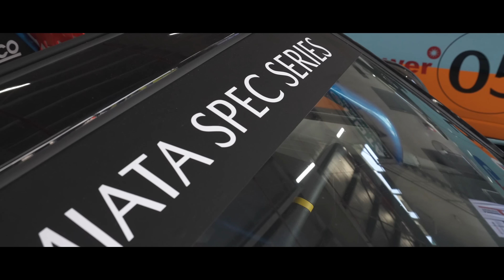Spec Miata's Presscon (2022) |Angie Mead King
In this vlog we cover the press launch for the local spec Miata series and as a participant I was happy to film snippets of the event. We had all the big names in the auto industry present and it was a very eventful day as they asked if I could do demos with our endurance car 55. Of course I was obliged to entertain and show the beautiful balance of the Miata!  I was also pleased to know that the team of sponsors all had their own green projects in some small way or another. Next vlogs will be about the race proper! So happy to see a grid of 20 spec cars! What do you think of the new intro by the way?

I am Angie Mead King, a transwoman who just loves fast things. I own and operate Car Porn Racing and Classic Speed. I try to upload once a week!